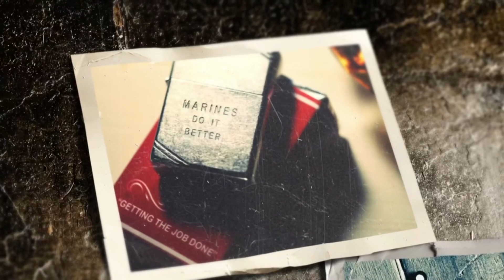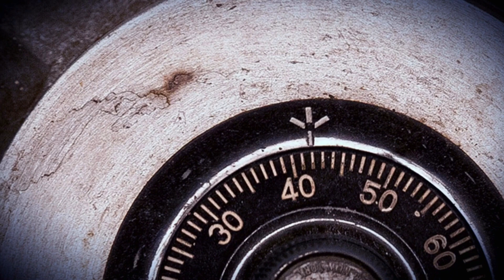Banshee: 3x1 REACTION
Hardware
Camera: Canon 1200D
Audio: TASCAM DR-05 Version 2 Linear PCM Portable Recorder
Editing PC: Intel i5-4590S, 8GB (Really Want to Upgrade!!)

Stranger Things, Black Sails, Pecky Blinders, The Walking Dead, Ash vs Evil Dead, Penny Dreadful, Taboo & so much more.